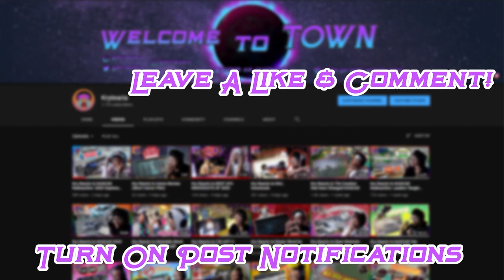Kry Reacts to Field Trip - A Magic School Bus Cartoon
MeatCanyon you keep ruining my childhood shows but its all right cause this animated short was sick in the best way possible lmao. I hope you enjoyed the reaction!

~Follow These Steps:
1.) LIKE
3.) SHARE THE VIDEO